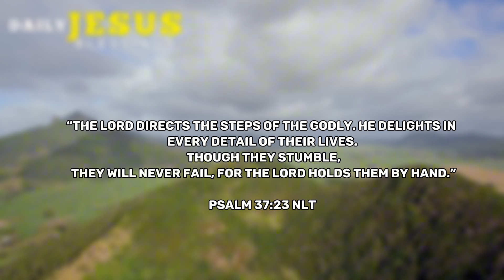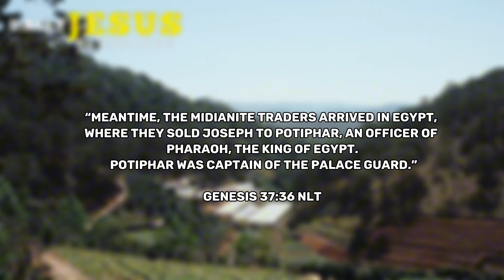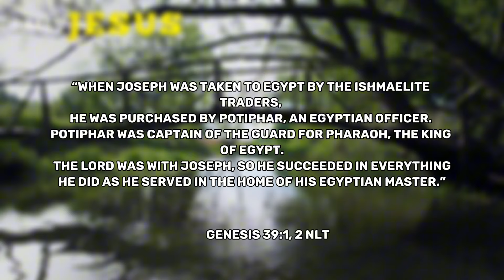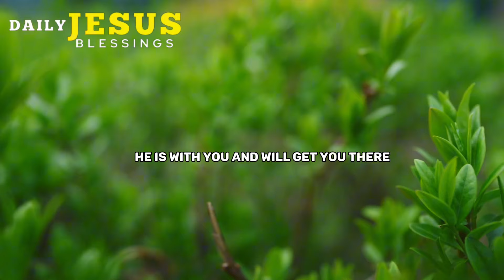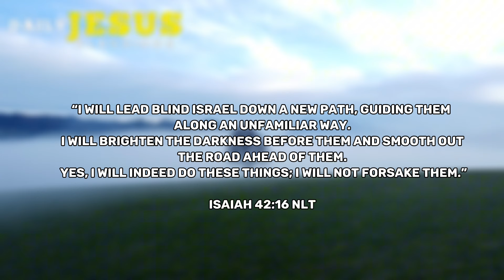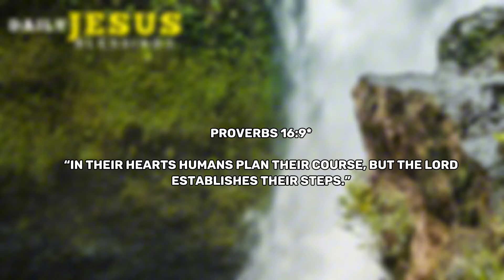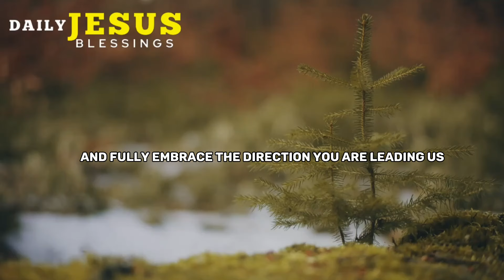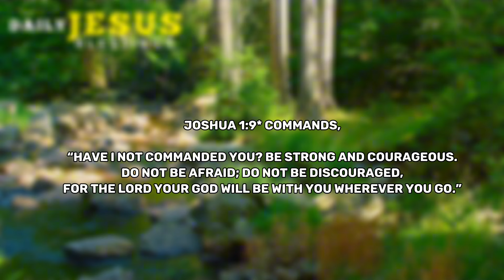GOD Will DIRECT Your Steps | Blessed MORNING PRAYER | Daily Jesus Blessings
There’s never a wrong time to talk to God. But when you start your day with morning prayers, you’re handing over the rest of your day to Him too—putting God in the driver’s seat for the day. You can talk through your plans, listen to His wisdom, and let Him handle what worries you. With God’s hands guiding you, you’ll enter each day with His grace and mercy, ready for whatever the day brings.

Dear Lord,

As I greet this new day, I ask for your guidance and presence in every step I take. Help me to be attuned to your Spirit, leading me in the decisions I make, the conversations I engage in, and the work I undertake. May I reflect your love and grace, Jesus, in all my interactions today, whether with friends or strangers.

Jesus, you were always dedicated to your Father’s will, and I am grateful that through your sacrifice, He is now my Father too. Though I recognize my own weaknesses, I am confident that through the power of your Spirit, I can be strong and steadfast in my work, my decisions, and my words.

Thank you for your unwavering promise to be with me always and for being a constant source of strength and comfort, yesterday, today, and forever. As I step into this day, I am filled with hope and courage, knowing that you are by my side.

Amen.